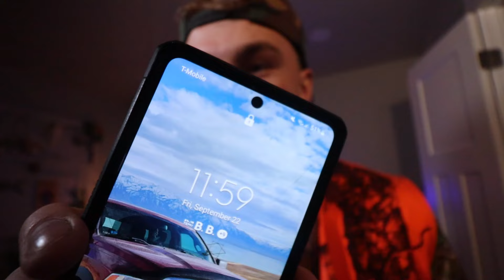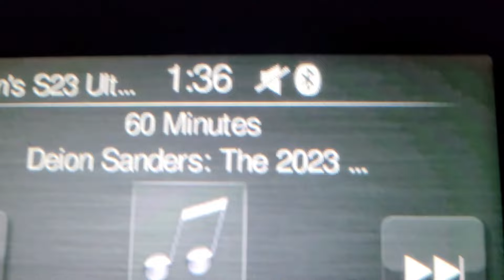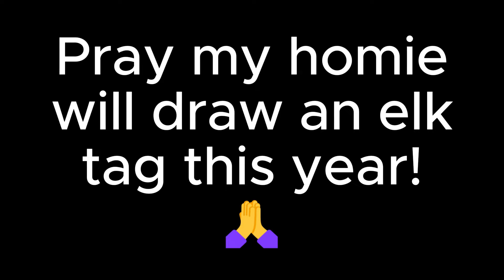Remote Alpine Elk hunt 2023 Utah!!! (Beginners find Elk!)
Guys this is the part two to the Utah 20203 elk hunting season! What an Incredible hunting opportunity this was and what an amazing animal the Elk is! Even though Ben was not able to get the Elk the experience we had being in the remote alpine mountains of Utah was unlike any other!

Pray that Ben will draw a tag this year🙏